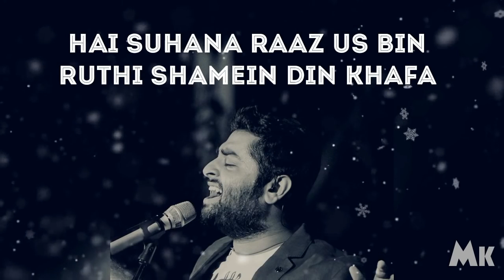Arijit Singh new sad status